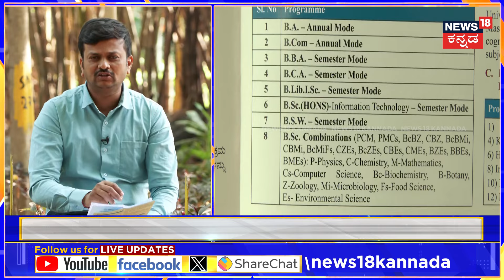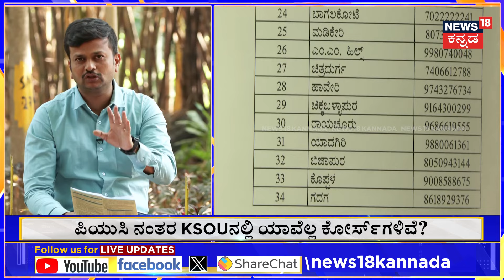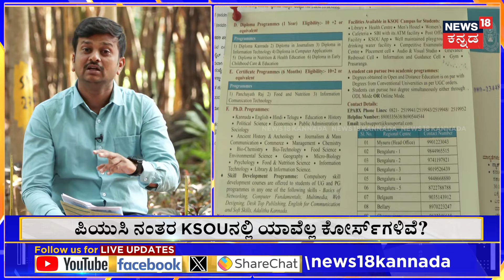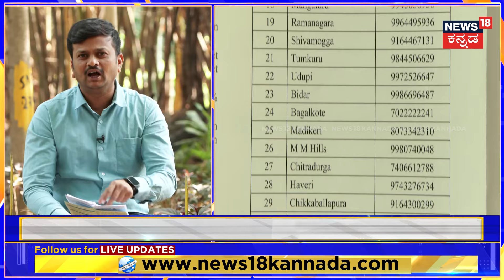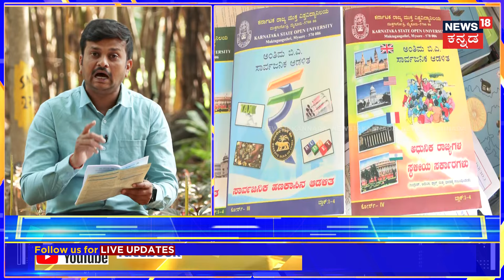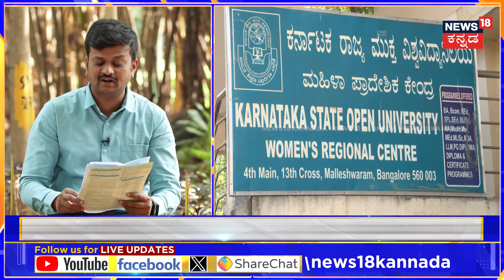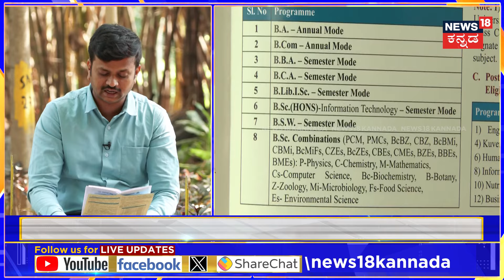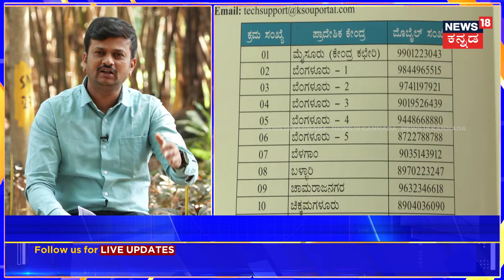How To Get Free Education In KSOU? | KSOU ವಿವಿಯಲ್ಲಿ ಯಾವೆಲ್ಲ ಕೋರ್ಸ್‌ಗಳಿವೆ? ಯಾರಿಗೆಲ್ಲ ವಿನಾಯಿತಿಯಿದೆ?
How To Get Free Education In KSOU? | KSOU ವಿವಿಯಲ್ಲಿ ಯಾವೆಲ್ಲ ಕೋರ್ಸ್‌ಗಳಿವೆ? ಯಾರಿಗೆಲ್ಲ ವಿನಾಯಿತಿಯಿದೆ? | N18V

News18 Kannada Live | ನ್ಯೂಸ್ 18 ಕನ್ನಡ ಲೈವ್
Karnataka | ಕರ್ನಾಟಕ
Kannada | ಕನ್ನಡ